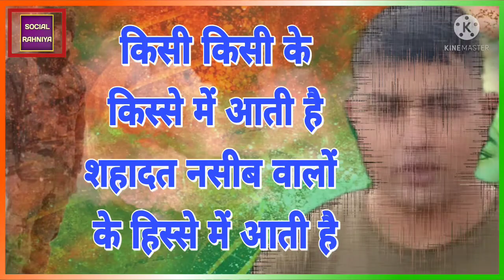वीरों की जन्म स्थली मेवात | शहीदमोनू चौधरी की शहादत पर ख़िराजे अक़ीदत |मोनू परिवार के प्रति संवेदना 🇮🇳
Shaheed, Rip Monu Choudhary, Mewat Ka Sher, India Army, Shaheeda Ruo

Mewat ka Amar, India, Into prijr

Welcome all of you to Social Rahniya YouTube Channel.

DREAMS SHOULD BE BIG, TO WAKE UP FROM SLEEP, ONE SHOULD ALWAYS STRUGGLE TO GET IT..…!!

Truth and struggle are the foundation of my YouTube channel.

I will never compromise on truth and honesty.

Even though the audience on my YouTube channel may be less, but I will not compromise on the foundation of my channel.

The era in which journalism has ceased to exist. In a time when showing the truth is considered a crime. In those times my only aim is to walk on the path of truth.

My YouTube channel will continue to raise voice for the rights of the poor, laborers and farmers.

My YouTube channel will not discriminate of any kind. My aim is the prosperity of the country.

I know that there is not much you can do with a YouTube channel. But I will definitely fulfill the duty of being a citizen.

Your support is my motivation. I just want love from all of you.

Today the need is that we together have to keep the country safe from the haters.

Our  ini  Sha

If someone's copyrighted material is inadvertently or accidentally used on my YouTube channel Social Rahniya.

So please inform me.

Do not claim against my YouTube channel.
I will never make such a mistake intentionally.